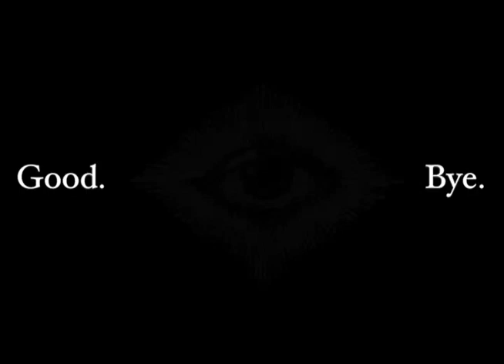BIRTHDAY PARTYS: A Lost Tape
WIA PRODUCTIONS presents a lesson on BIRTHDAY PARTYS! Franny teaches us all about Party Toys, Music, Games, and Cake.

Written, directed, filmed, and edited by Amelia York
Starring Savannah Anderson
Assistance with filming and editing by Jenna Shepherd